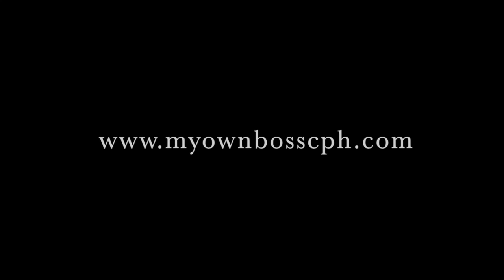My Own Boss #17 Madeleȉne Kate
MY OWN BOSS CPH is a subject at Johan Borups Højskole created by visual artist and teacher Anika Lori. The subject gathers a group of students, and together we visit different kinds of individuals – the ones who went to the good schools, but also the self-taught, who have learned by doing or in other ways, have reached their personal goals. The purpose is to hear their stories from childhood until today, and to get an insight on how they got to this point in their career. Furthermore, Anika thought she would show the students not just one, but several truths – the fact that there are more than one way to reach your goals. Several of our visits have proven exactly that, because we have payed attention to many different, but yet inspiring stories. The students have been very supportive to this subject, which isn’t surprising, because this exactly is the kind of “student counselling” which is inspiring and which starts our thoughts about our own lives. The subject also gives a unique opportunity to meet individuals who have fought to reach their dreams, which in most cases have matched our own personal dreams. These inspiring meetings conclude in a portfolio at our homepage of My Own Boss, made by the students.

MOB#17 Johan Borups Højskole Forår 2019

Film: Marte Bakke and Synne Teige Skrattegård
Editing: Camilla Sandland